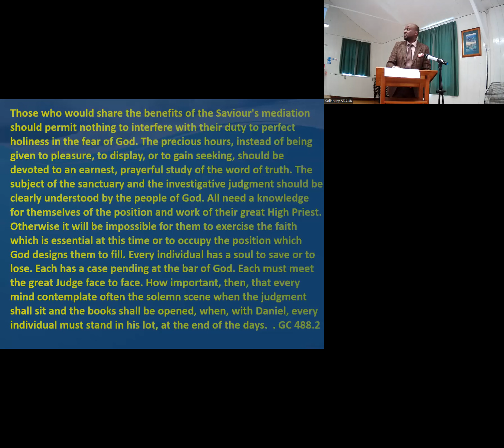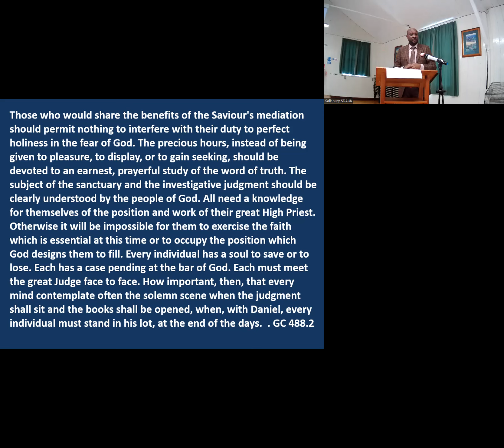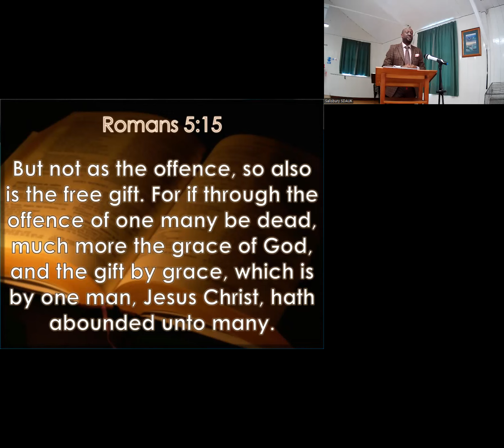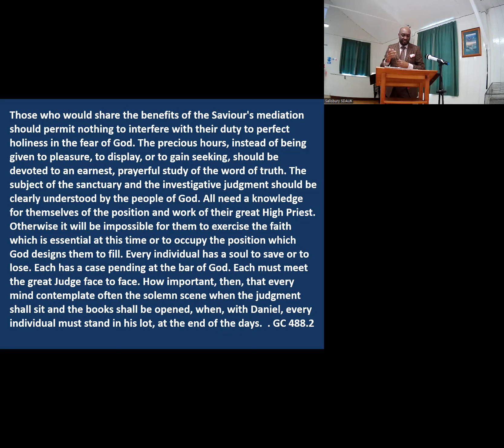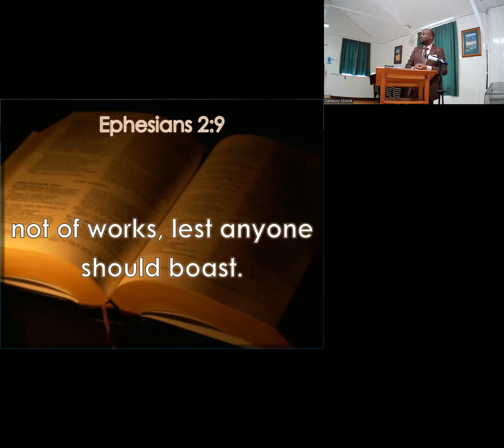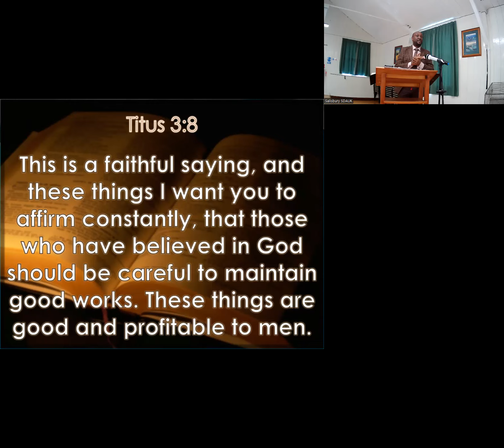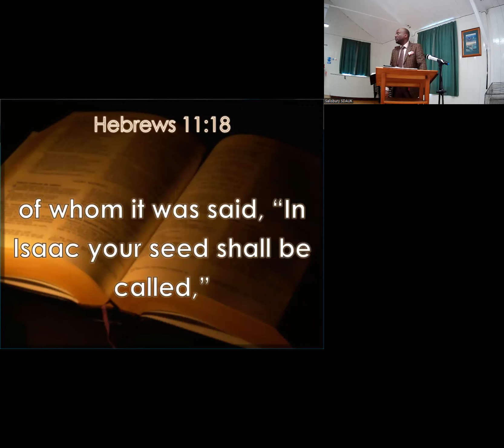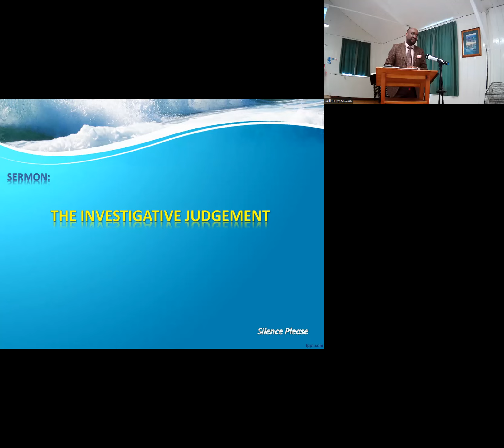The Investigative Judgement - Martin - 6 May 2023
Revelation 14:7
Saying with a loud voice, Fear God, and give glory to him; for the hour of his judgment is come: and worship him that made heaven, and earth, and the sea, and the fountains of waters.